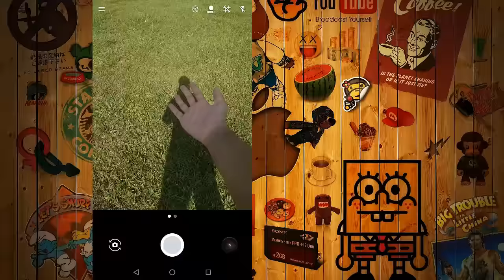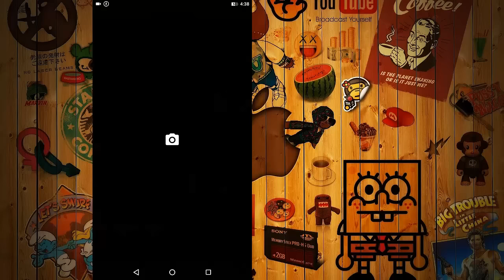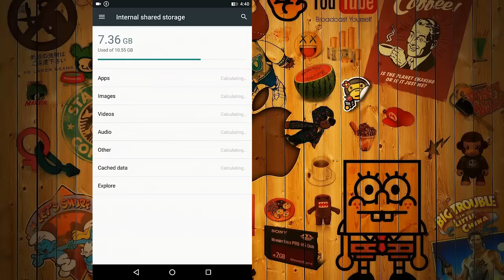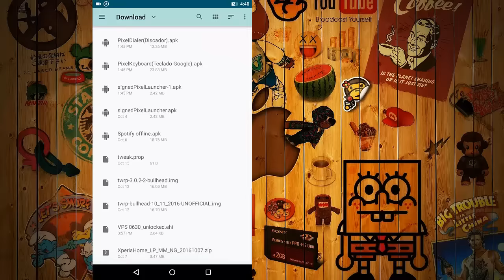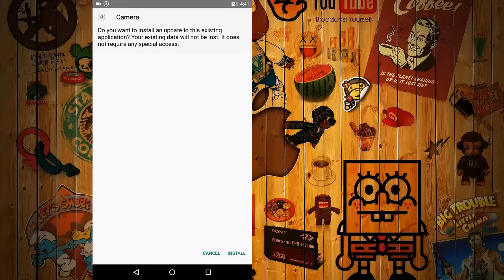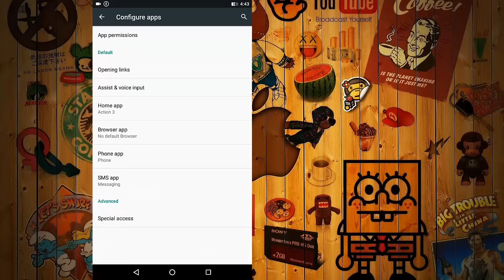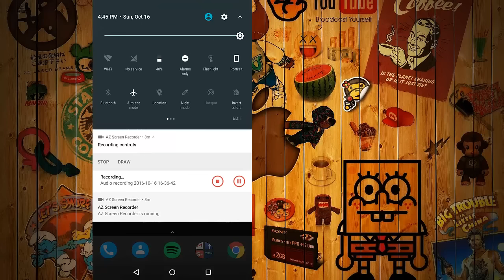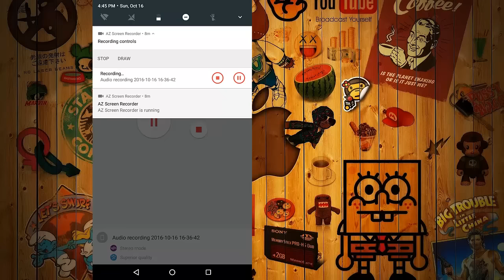✹Pixel XL (Android 7.11 Nougat APPs) Camera/Teclado/Icones/Wallpapers/Launcher/Bootanimation...(Etc)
Parceiros
Downloads
ActionLauncher (Pixel Launcher com 3d touch)

• Google Pixel Camera (Apenas Celulares 64bits com nougat 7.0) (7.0++)